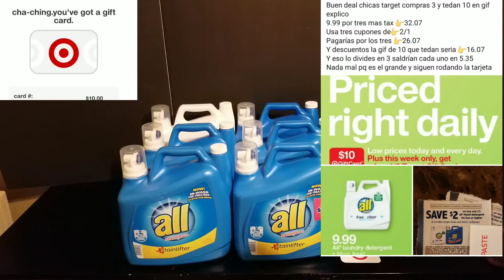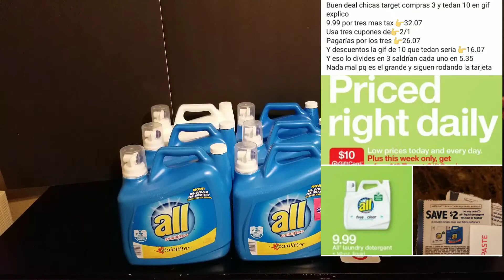AHORRANDO CON EL Deal De Target ❤ 5/27/18 al 6/02/18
Compra 3 y tedan 10.00 en gifcard